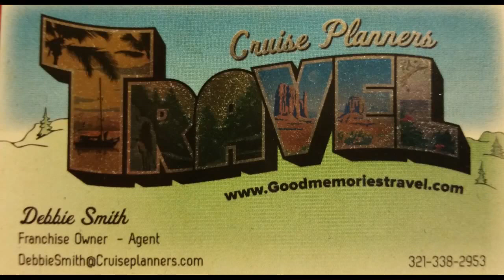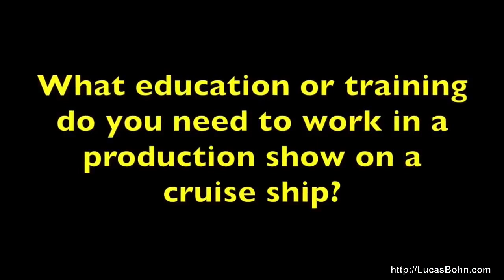Ports, decorate your doors, Life below deck, coral reefs and Port tips, all in 1 awesome show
Cruise Week TV - your cruise information for cruise ships  all broken down in easy to understand cruise tips. you learn how to save money on cruises travel tips and tricks